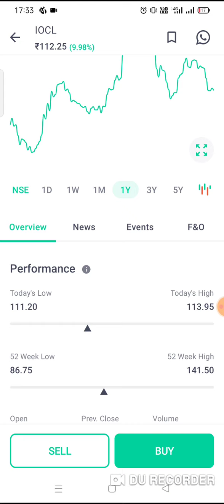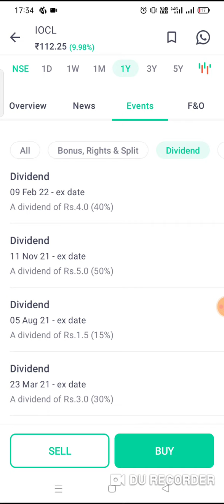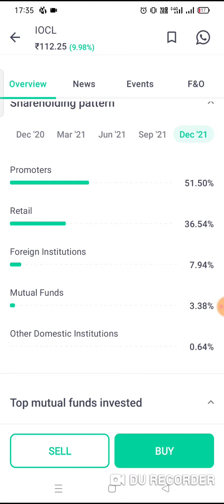Rs 110 Best Stock to Buy for Long Term Investment 2022 - High Dividend Paying Stock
Rs 110 Best Stock to Buy for Long Term Investment 2022 - High Dividend Paying Stock. IOCL Share Price Target, iocl share price today, iocl share news, iocl stock news, iocl stock price